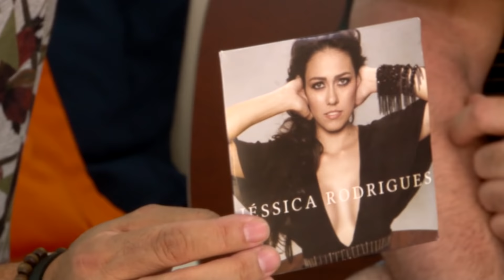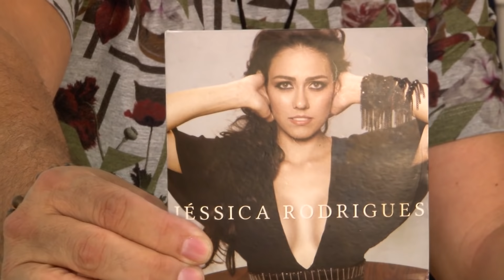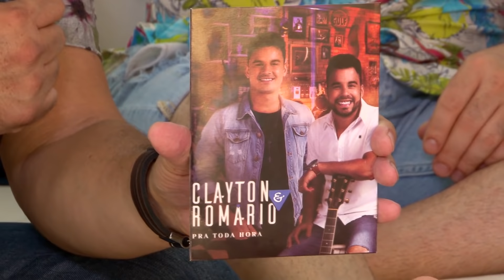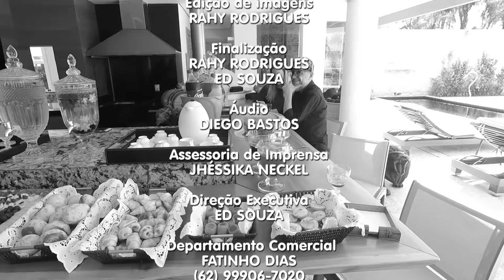Odair Terra almoça com Eduardo Costa (Programa Completo)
Eduardo Costa recebe o apresentador Odair Terra em sua casa, com um almoço especial com familiares, amigos, diversão e muita música boa.